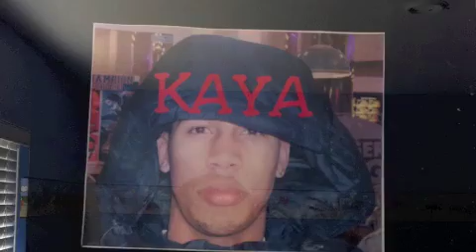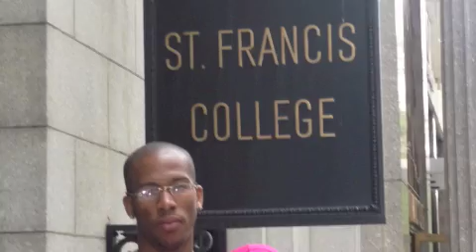Fade Away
Kaya bak to hiphop on a Yasin Lovell produced intrumental.
Versatility at its best.